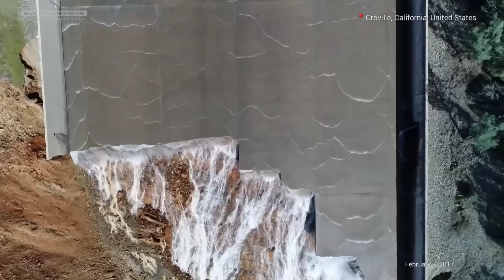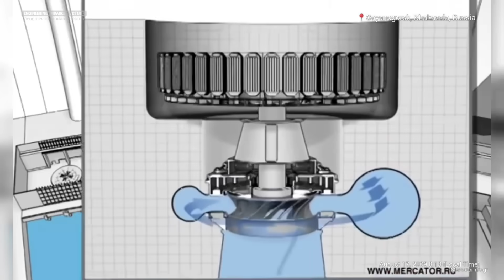Dam failures caught on camera | Dam Failure Compilation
9 Structural failures in dams, hydroelectric plants and spillways from different parts of the world

A dam is a barrier across flowing water that obstructs, that directs or slows down the flow, often creating a reservoir, lake or impoundments. Most dams have a section called a spillway or weir over or through which water flows, either intermittently or continuously, and some have hydroelectric power generation systems installed.

These are the nine dams I selected to make this video:

1- Lake Dunlap

Lake Dunlap Dam Failure
Guadalupe County, Texas, United States
May 14, 2019 8:05 (Local Time)

2- Brumadinho Dam

Brumadinho Dam Disaster
Brumadinho, Minas Gerais, Brazil

3- Mariana Dam

Mariana Dam Disaster
Mariana, Minas Gerais, Brazil

4- Edenville Dam

Edenville Dam Failure
Edenville, Michigan, United States
May 19, 2020 17:46 (Local Time)

5- Laos Dam

Laos Dam Collapse
Xiangkhouang Province, Laos

6- Oroville Dam

Oroville Dam Crisis
Oroville, California, United States

7- Hidroituango Dam

Hidroituango Dam Failure
Ituango, Antioquia, Colombia

8- Sayano-Shushenskaya Dam

Sayano-Shushenskaya Power Station Accident
Sayanogorsk, Russia
August 17, 2009 8:13 (Local Time)

9-Dam failure in himalayan region of India - Tapovan dam

2021 Uttarakhand Flood - Tapovan Dam
Chamoli District, Uttarakhand, India